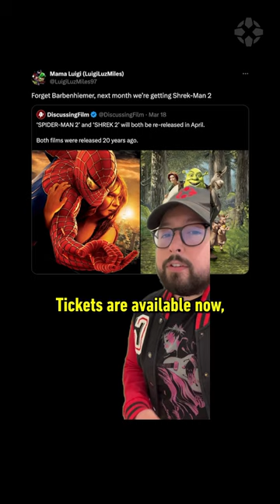All 8 live-action Spider-Man movie is coming back to theaters!